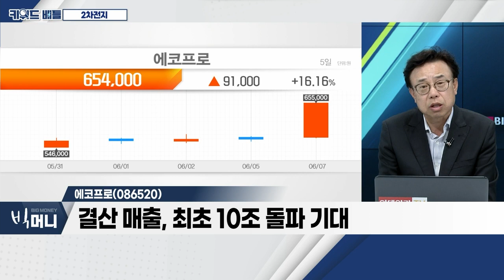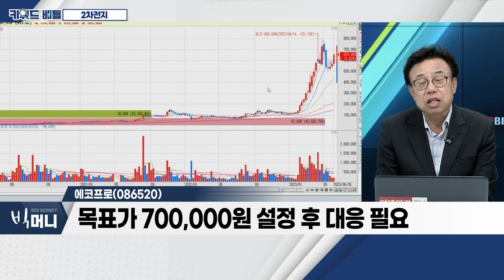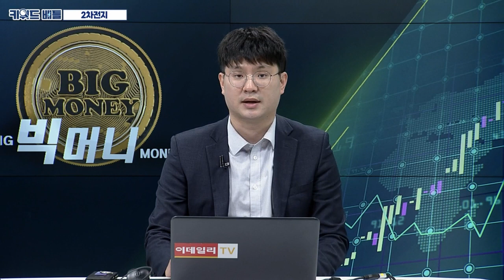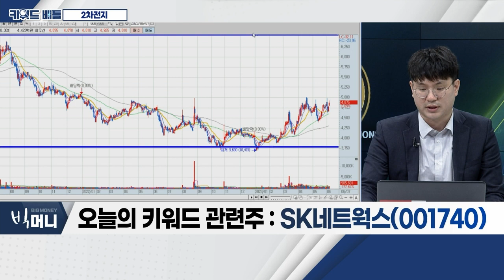에코프로(086520), SK네트웍스(001740)... 2차전지_키워드 배틀 (20230607)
- 글로벌 전기차 등록 차량, 약 40% 증가
- 현대차그룹, 1분기 점유율 30% 감소
- 2분기, 자동차 업계 성수기 진입

- 60일 이동평균선 지지ㆍ기술적 반등
- 공매도 비율 감소 추세
- 결산 매출, 최초 10조 돌파 기대

SK네트웍스(001740)
- 정보통신ㆍ렌터카ㆍ워커힐 중심 실적 개선
- 지난해 충전기 업체 '에버온'에 투자… 2대주주 등극
- 급속충전기 업체 '에스에스차저' 인수… 'SK일렉링크'로 변경